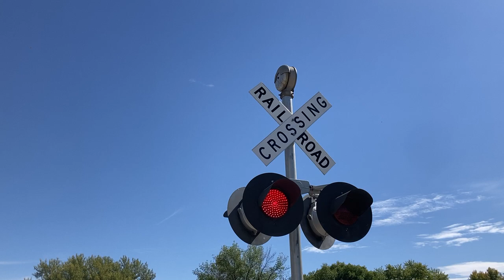Emerald Street railroad crossing, UP 2630 Manifest, Onawa, IA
A Union Pacific mixed freight led by one locomotive heads north through Onawa.
Crossing info
Owner and maintainer: Union Pacific Railroad
Location: Onawa, Iowa
Line: Union Pacific Sioux City Subdivision
Left signal
Lights: 2 pairs of Safetran 12x24 inch with GE Dotted LEDs
Right signal